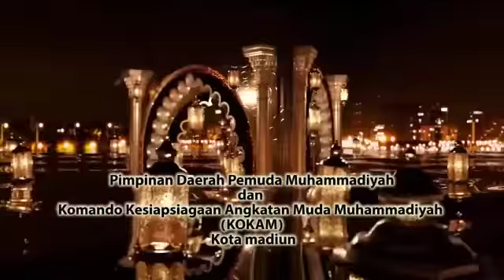KOKAM PDPM KOTA MADIUN#BERKAHRAMADHAN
KOKAM/Komando Kesiapsiagaan angkatan Muda Muhammadiyah

Atas usul pimpinan dan disambut dengan suara bulat oleh peserta kursus untuk membentuk Kesatuan Perjuangan di dalam Muhammadiyah Jakarta Raya dengan nama Komando Kewaspadaan dan Kesiapsiagaan Muhammadiyah yang disingkat KOKAM. Tepat jam 21.30 tanggal 01 Oktober 1965 diproklamirkan berdirinya KOKAM.

KOKAM NASIONAL INDONESIA DI BAWAH ORTOM PEMUDA MUHAMMADIYAH